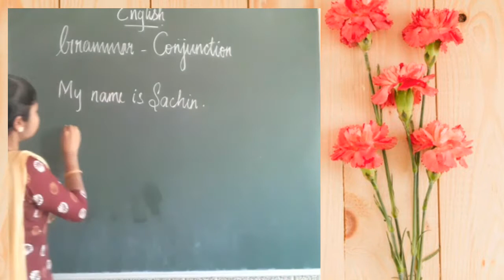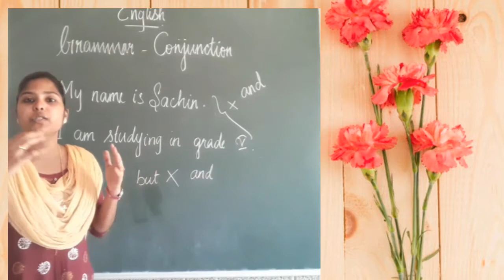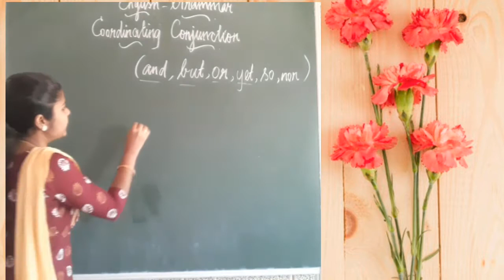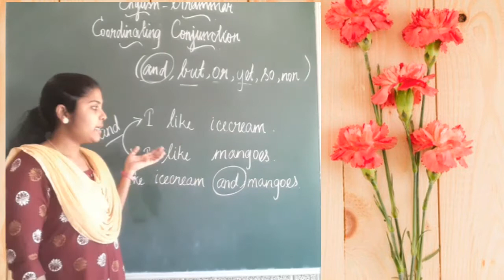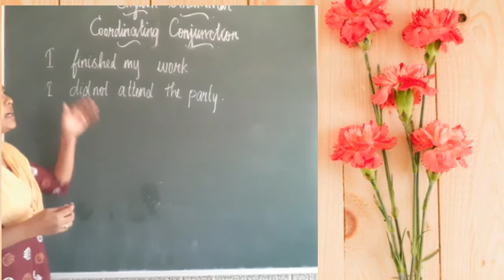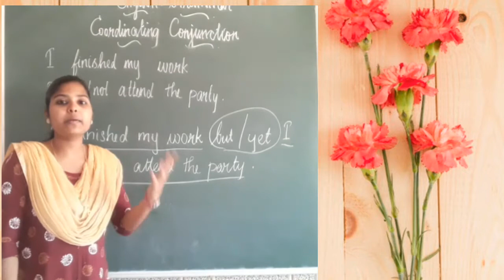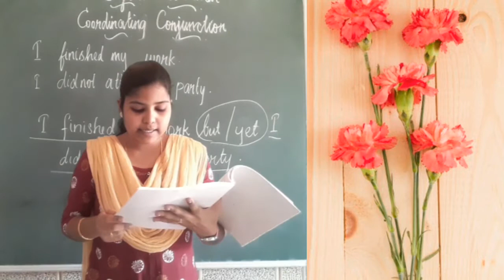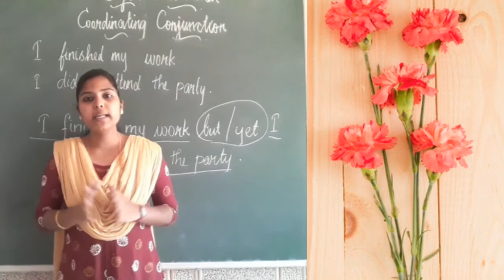23 02 Grade 7 English 11 am, Grammar